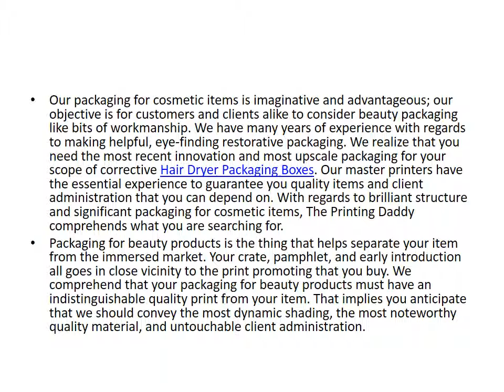Packaging for Beauty Products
At The Printing Daddy, our packaging for beauty products spins around unfaltering quality control. Every part of our framework guarantees that we furnish our customers with the most ideal items. Our quality control and packaging for cosmetic items spin help maintain a strategic distance from deterioration. Also, our packaging and printing are progressively exact to the confirmation. Our group of beauty packaging experts and quality control specialists makes sure your dependence on our administration. As a promoting agent, you'll never need to stress over blunders or unattractive scrapes to the cases. Our packaging for cosmetic items is destined to be lovely, utilitarian, and reliable.